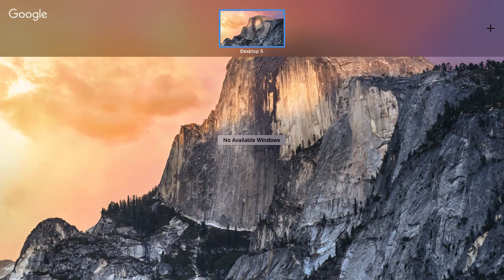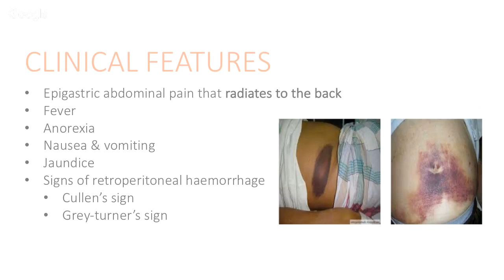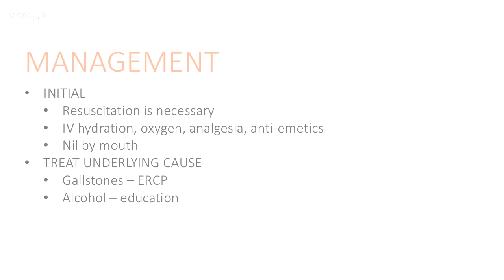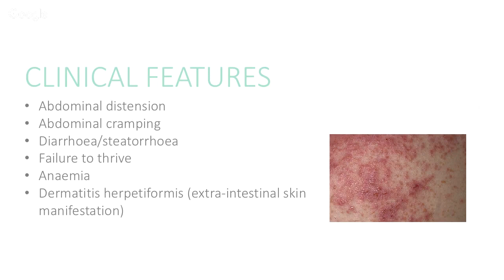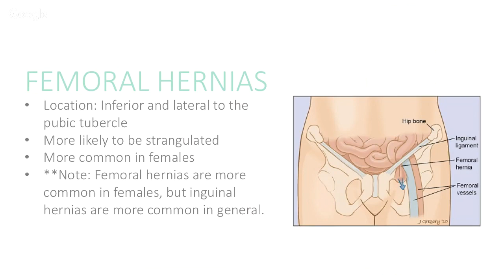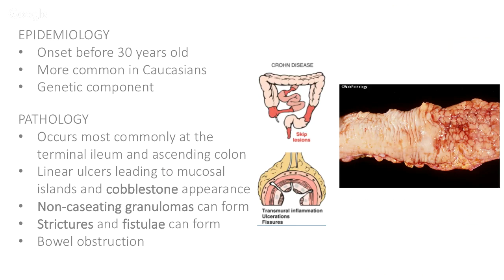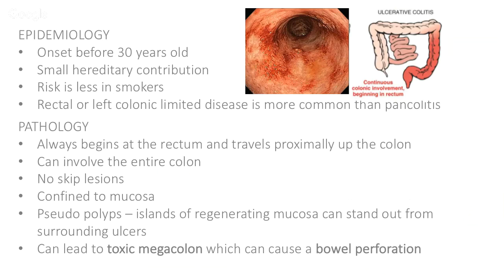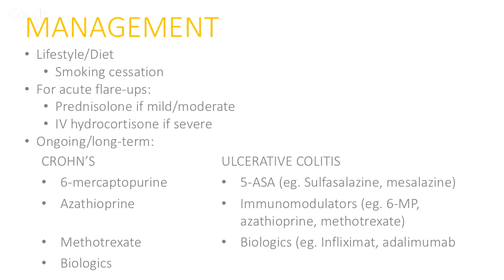Year 3B Revision Lecture 2017: GIT II